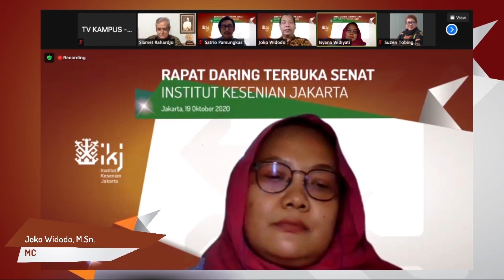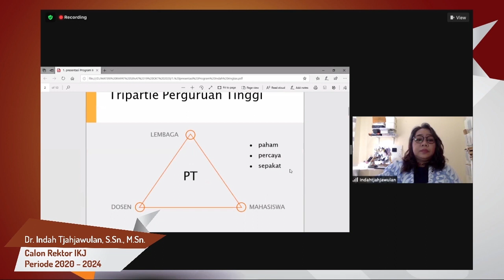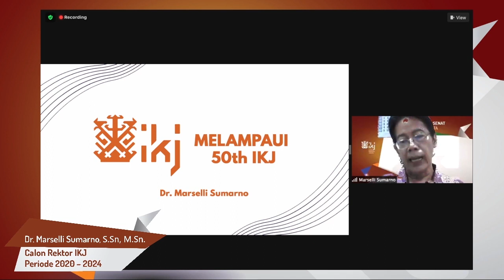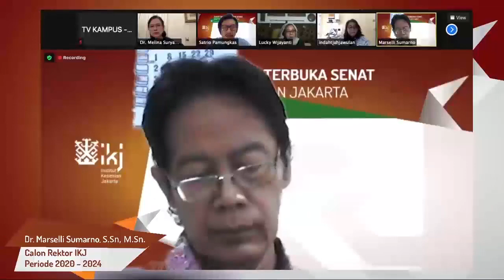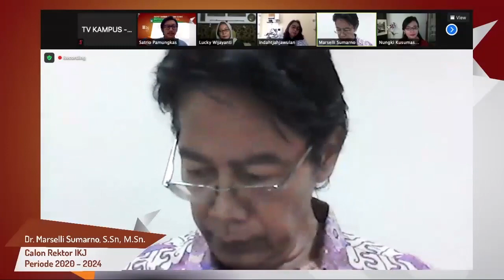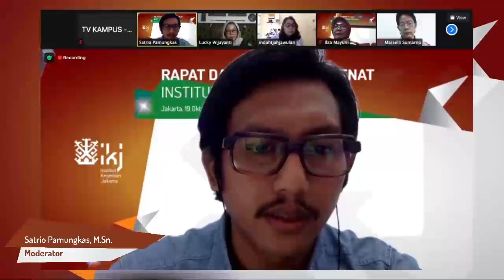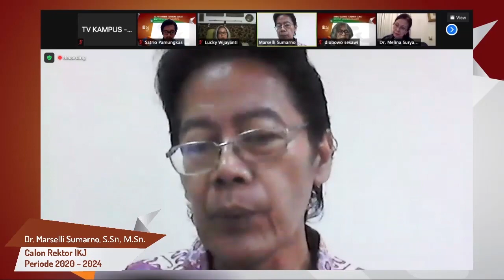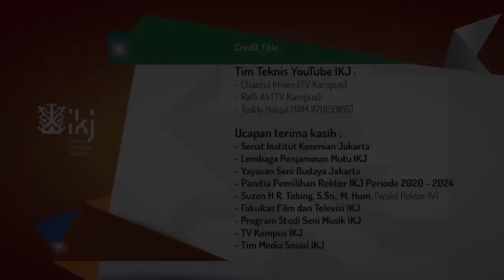Rapat Daring Terbuka Senat IKJ Agenda Pemaparan Visi, Misi, dan Program Calon Rektor IKJ 2020-2024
Institut Kesenian Jakarta (IKJ) sedang bersiap-siap untuk memilih Rektor IKJ Periode 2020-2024. Pimpinan baru adalah sebuah harapan baru bagi IKJ yang harus dimanfaatkan menjadi momentum untuk terus mengembangkan, memperbaiki, dan memajukan semua aspek dalam Pendidikan, Penelitian, dan Pengabdian kepada Masyarakat seperti yang termaktub dalam Tridarma Perguruan Tinggi sesuai dengan perkembangan ilmu pengetahuan, teknologi, dan seni.
Senat IKJ, Yayasan Seni Budaya Jakarta, dan Panitia Pemilihan Rektor IKJ 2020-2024 dengan tulus hati memohon kepada segenap sivitas akademika IKJ untuk turut serta menyukseskan proses pemilihan ini demi kemajuan IKJ kebanggaan kita bersama. Semoga Tuhan Yang Maha Esa melindungi seluruh proses pemilihan rektor ini dan pemimpin yang mumpuni dapat dilahirkan dan membawa IKJ pada kemajuan dan kejayaan dalam dunia pendidikan seni di tanah air kita.